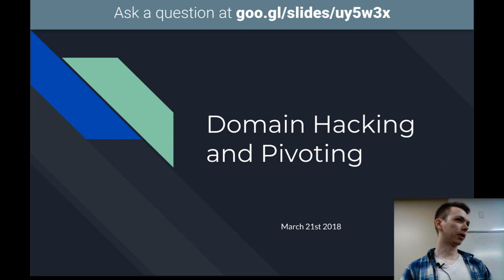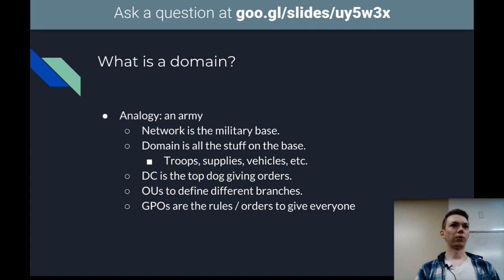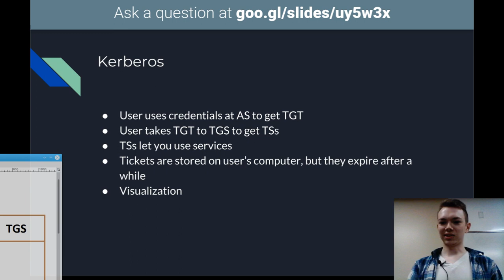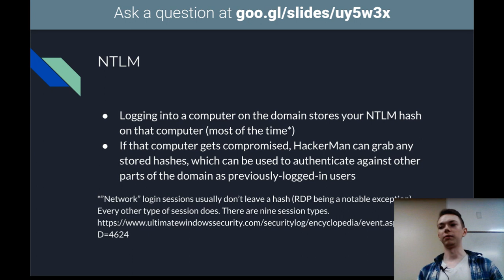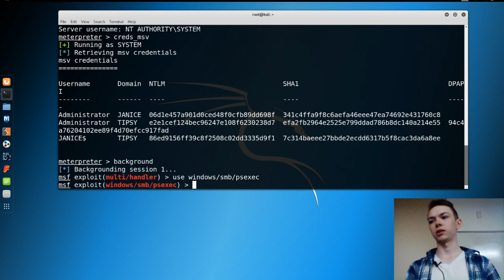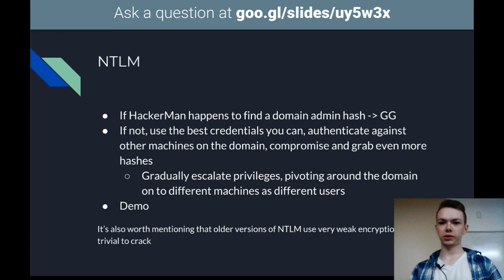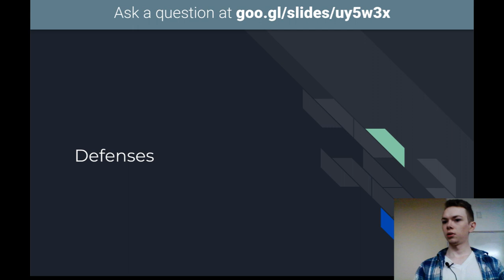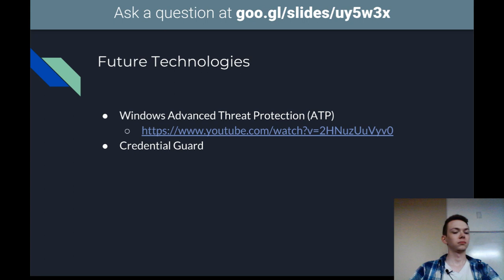Windows Domains Part 2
Presenter: Jake
An in-depth walkthrough of authentication in a Windows Domain covering NTLM and Kerberos.